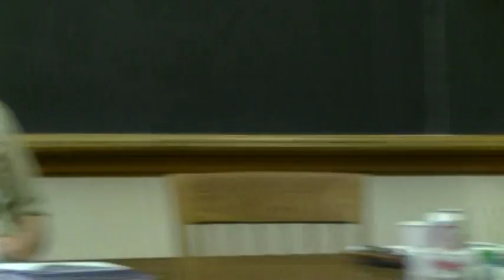Ellen Bernal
Bioethics: Poteat and Polanyi